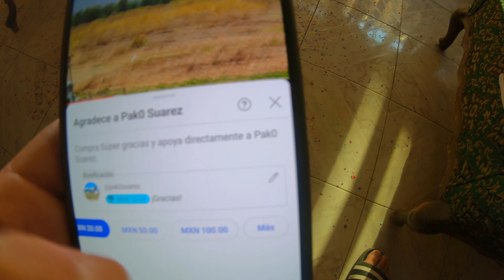LLEGAMOS LOS 1000 SUSCRIPTORES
Amigos queremos agradecerles infinitamente por su apoyo. llegamos a nuestros primeros 1000 suscriptores lo que significa muchísimo para nosotros y nos motiva a crear más contenido, no ha sido fácil pero tu apoyo nos motiva a ser mejores día a día, no tenemos palabras para agradecerte.